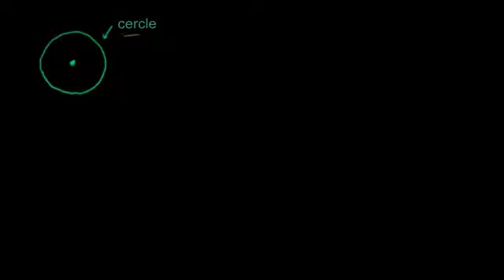Cercle, rayon, diamètre et circonférence.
Dans cette leçon, nous considérons un problème qui peut être résolu avec l'aide de l'inégalité. "Cercle, rayon, diamètre et circonférence." Cette vidéo a été traduite à ttp://